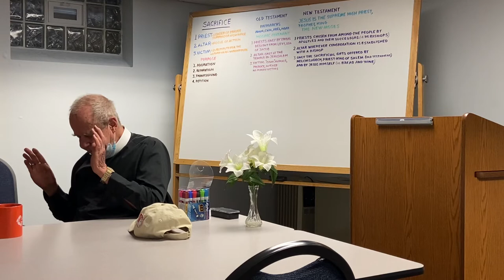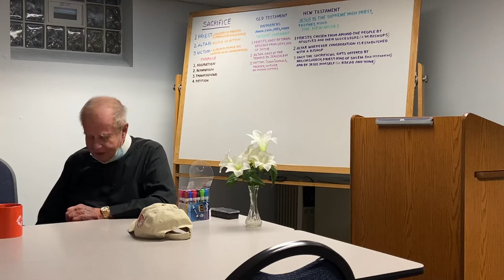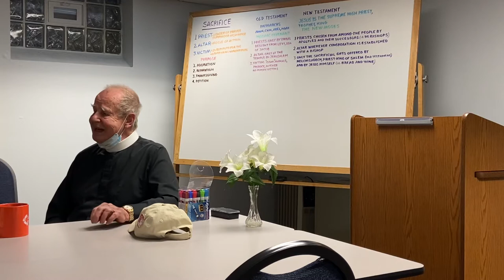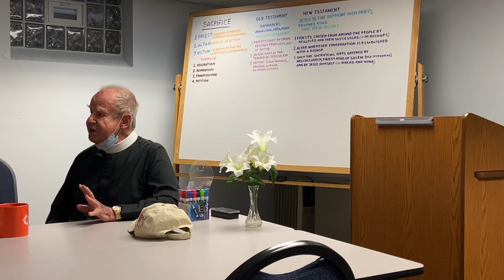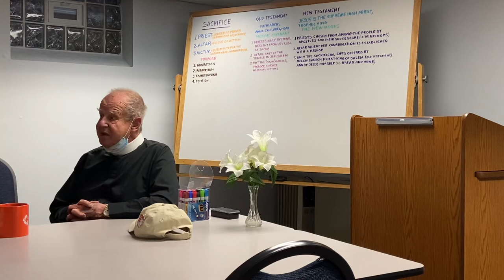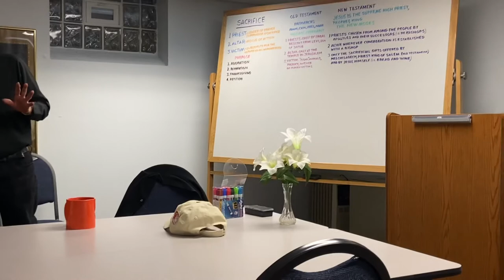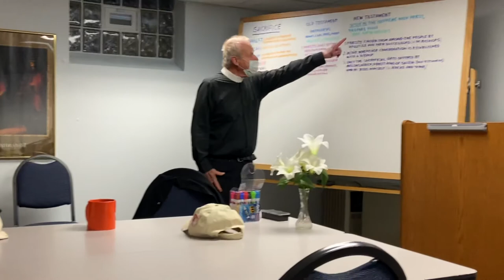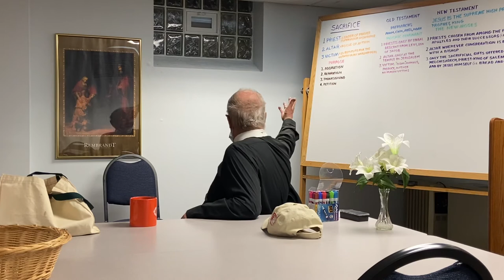RCIA session on March 15, 2021. Fr. Michael B. Smith presents Priesthood (Holy Orders)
RCIA session on March 15, 2021. Fr. Michael B. Smith presents Holy Orders